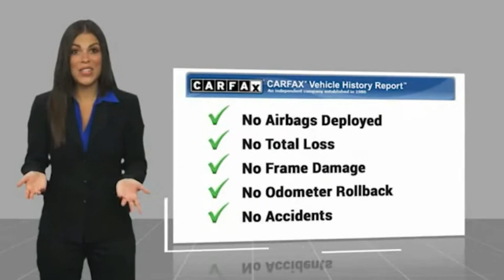2018 Mazda Miata RF Nixa MO 200678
2018 Mazda Miata RF Grand Touring - $22999

Modern Motorcars
1856 North Deffer Dr

CARFAX One-Owner, Heated Seats, Bluetooth, Power Convertible Hard Top, Cruise Control, Alloy Wheels, and MORE!brbr-WE DELIVER IN 300 MILES FOR FREE! br-100% ONLINE TRANSACTIONS!br-Ceramic Metallic br-Black Leather Interior W/Red Stitching br-I4 Engine br-6-Speed Automatic Transmissionbr-Rear Wheel Drive br-Navigationbr-Bluetoothbr-Heated Seatsbr-Power Convertible Hard Top br-Alloy Wheelsbr-Cruise Control br-Lane Departure Warning brbr-Join the nearly 1,000 clients that have rated us an average of 4.8 of 5! The most commonly used phrases in our reviews are buying experience, fair price and highly recommend. We pride ourselves on providing an unique and friendly experience for all shoppers before, during and after the process. We place an extremely heavy emphasis on our intensive presale inspection by our team of ASE certified technicians. We then make the investments needed to bring all inventory up to the Modern Motorcars quality standards prior to considering it ready for retail. We serve the Greater Springfield Missouri area; however, our clients range from coast to coast. Over the years we have developed a very smooth process for delivery to your doorstep, free pickup at Springfield/Branson airport and premium warranties recognized in service centers nationally. In addition, we provide convenient and industry leading finance options with rates that compete with any lending source. Whether it is a vehicle purchased from Modern Motorcars or not, our Service Center is ready to handle all your needs from simple to the most complex on all makes and models. We treat every opportunity with care and focus on delivering all shoppers with our unique VIP experience providing the amenities you typically will not find in a family owned and operated dealership. We invite you to inspect our reviews and look forward to working with you!